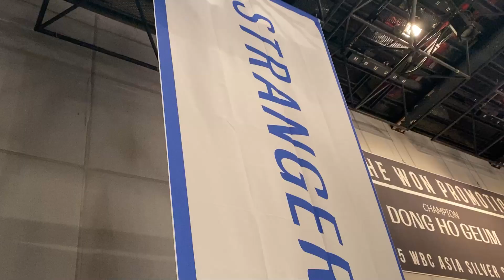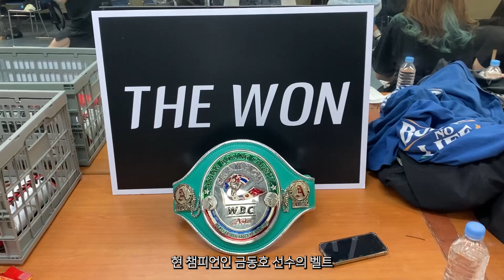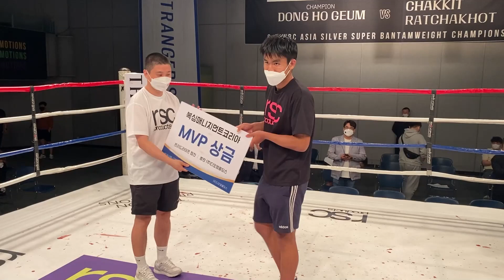220605 WBC 타이틀전 시합 뒷 이야기 | BEHIND THE SCENE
2022년 6월 5일 강남 섬유센터에서 치뤄진 [WBC 아시아 실버 슈퍼밴텀급 챔피언 타이틀전] 경기 뒷 이야기 일부를 담아보았습니다.

✔경기 풀 영상